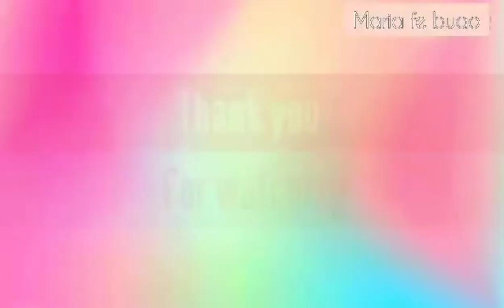Unboxing and mukbang chocolate'